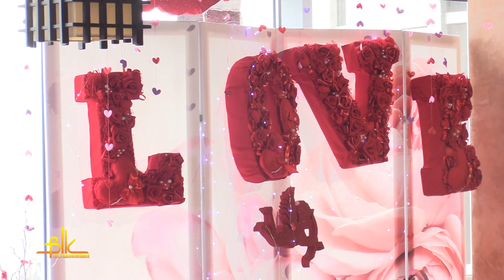У місті кохання – крилаті купідони: акція від БО «Дотик Добра»